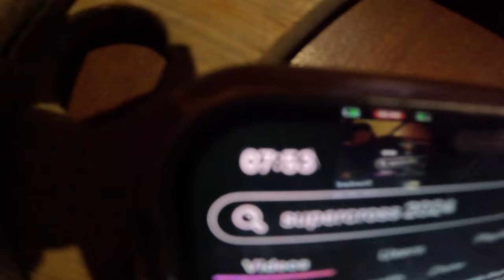Riding Motocross RUTS in Bikepark Ferme Libert